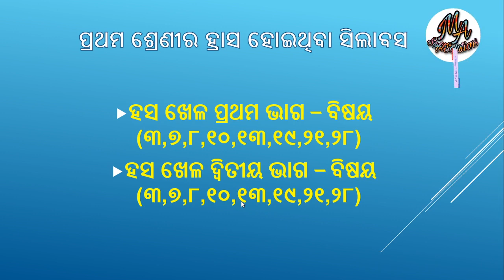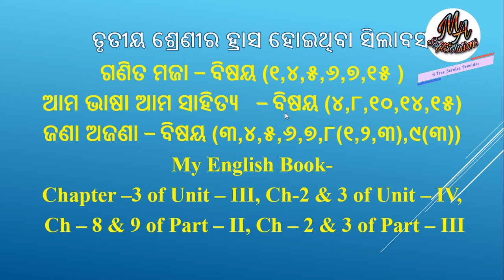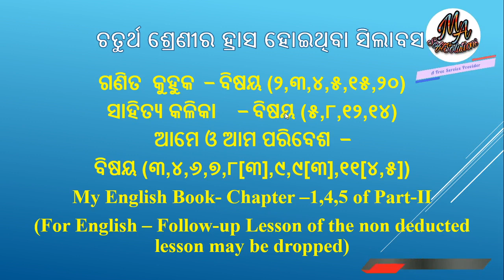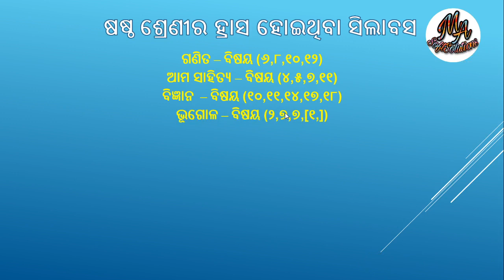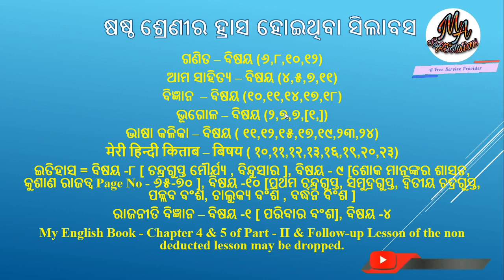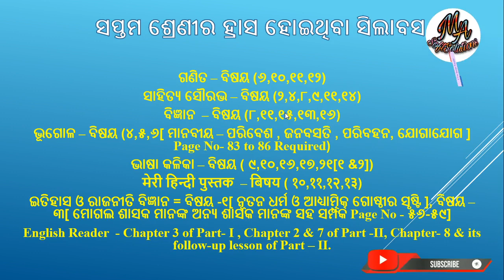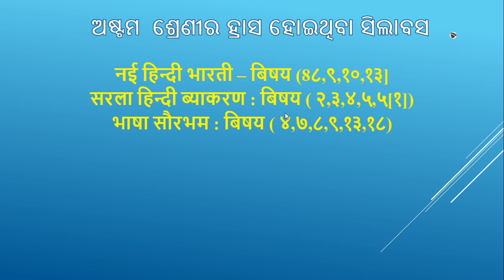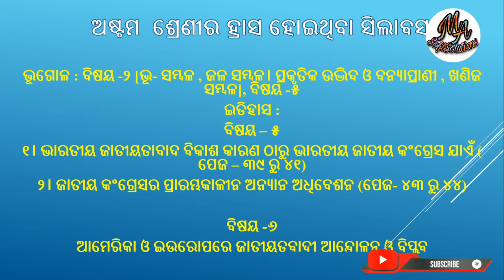New Reduced Syllabus of Class I to VIII Odia Medium(BSE Odisha ) Only For 2020-21 Academic Year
ଏହି ଭିଡିଓ ଟି ଓଡିଆ ମିଡିୟମ ବିଦ୍ୟାଳୟର ପ୍ରଥମରୁ ଅଷ୍ଟମ ଶ୍ରେଣୀ ପର୍ଯ୍ୟନ୍ତ କମିଥିବା ନୂତନ ସିଲାବସ ଉପରେ ଆଲୋଚିତ ।

My GADGETS ( Mic, Camera Etc.):

DSLR  CAMERA:

50 mm Lens for Camera:

Back Up Hard Drive:

Pen Tablet:

Studio Lighting Stand:

Chroma Key Remover Cloth:

Chromakey Remover stand :

Bluetooth Speaker:

LED Video Light: